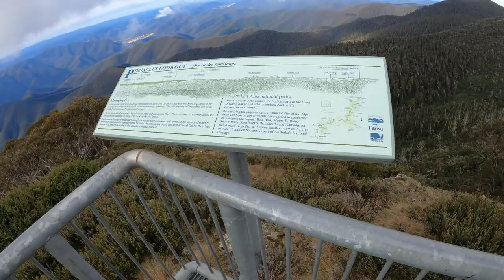Dargo on dirtbikes - billygoats track - moto adventure 2022 day 1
Gday and welcome back to foord offroad
this video is the first of 4 coming
we visited the Victorian high county for some tough and scenic tracks - including the iconic billy goats bluff track (full track in separate video coming soon)